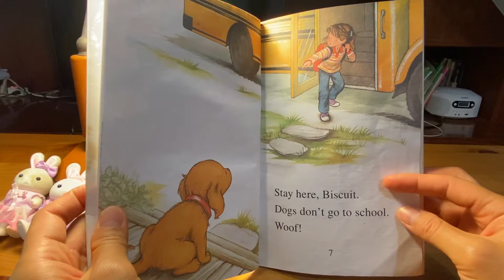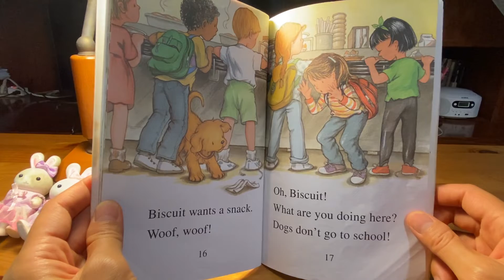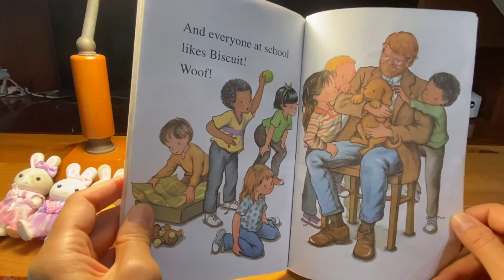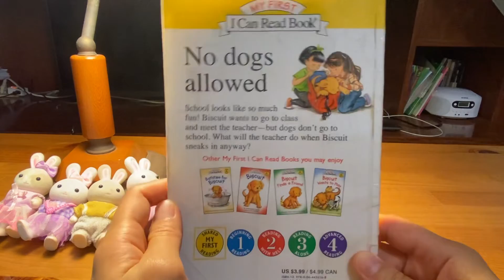Biscuit Goes to School